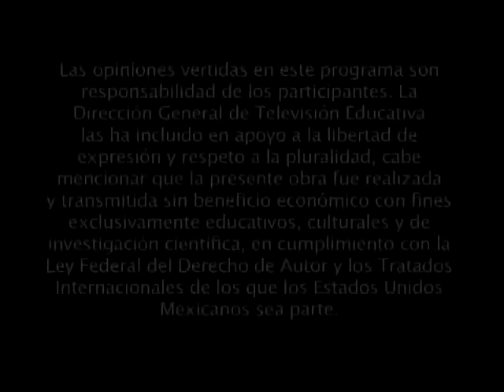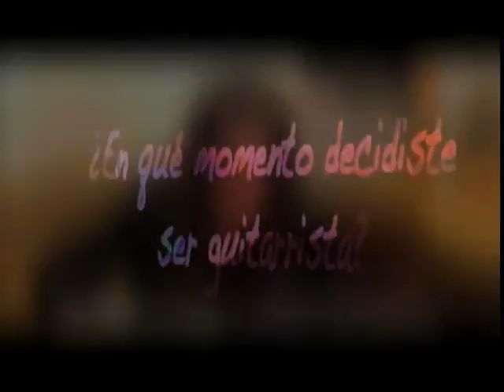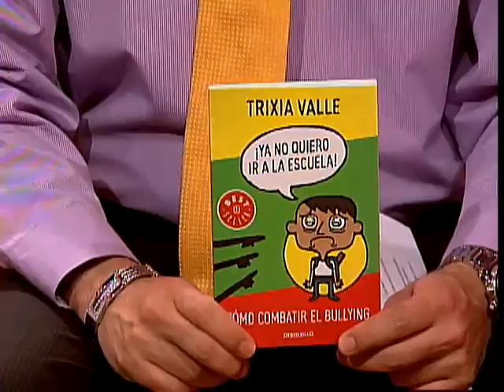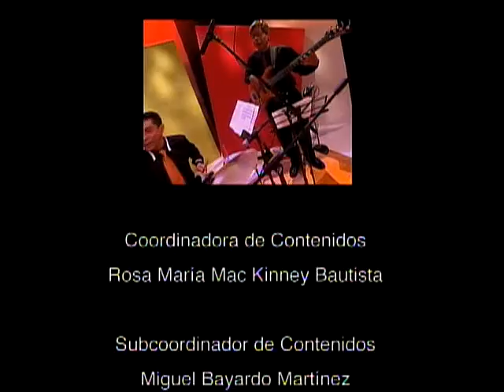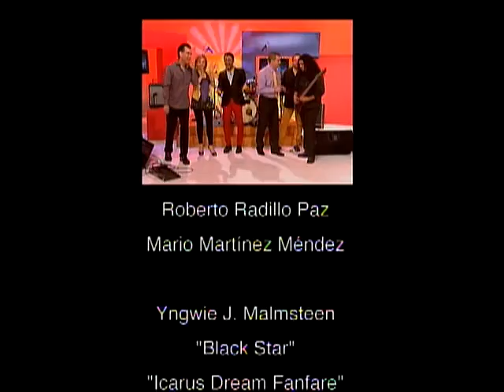SERIE: A ritmo de Yaz
Programa: 16